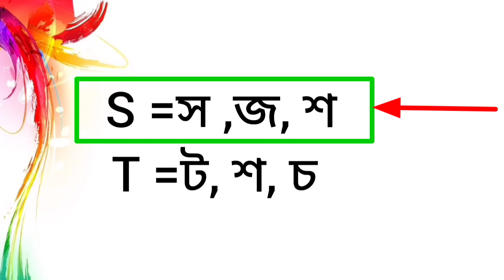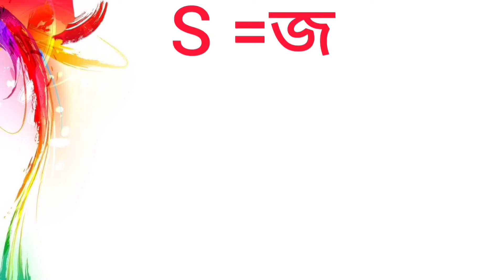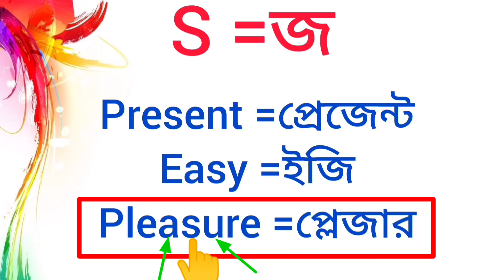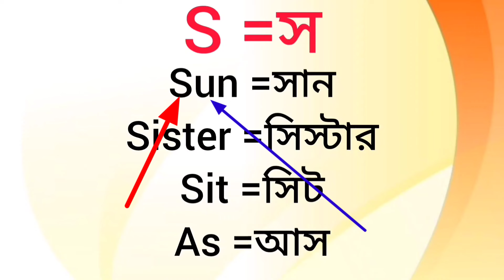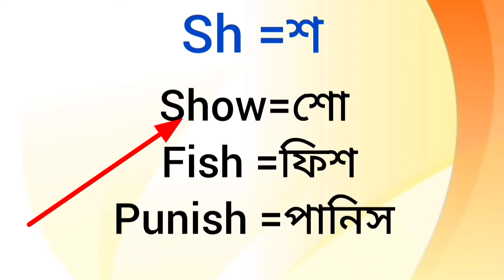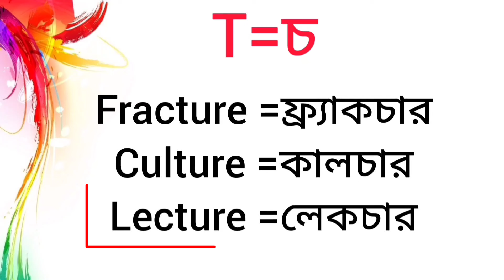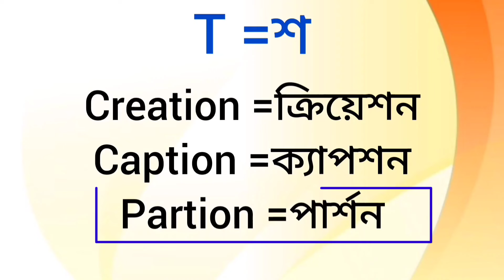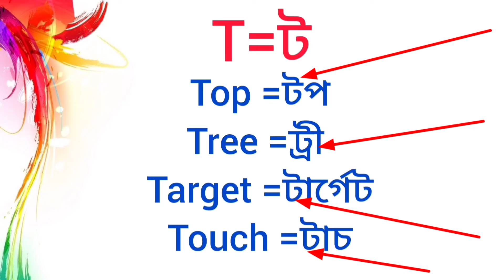🔥 রিডিং ও বানান শেখার জন্য এগুলো শিখতেই হবে | How to read English | How to learn English reading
Yours Queries:-
ইংরেজি রিডিং শিখার গোপন ট্রিক্স | যা আগে কেউ শিখায় নাই | English learning | Learn English Reading

একদম জিরো থেকে ইংরেজি শিখুন | ইংরেজি রিডিং শিখার নিনজা টেকনিক | How to Learn English Fast

"G" কখন "জ" হয় আর কখন "গ" হয় | ইংরেজি রিডিং শিখতে হলে এই নিয়মটি জানতে হবে 💯 | G-Sounds in English

"চ" এর জন্য "CH" কখন হবে আর "TCH" কখন হবে |ইংরেজি রিডিং শিখার খুবি গুরুত্বপূর্ণ কৌশল | "CH" Sounds

দুটি নিয়মে অনর্গল ইংরেজি রিডিং শিখুন।। কিভাবে ইংরেজি ব‌ই রিডিং পড়া শিখবেন ।। How to learn English

ইংরেজি উচ্চারণ শেখার সহজ উপায় ।। VCV and CVC rules in English ।। ইংরেজি রিডিং শেখার সহজ উপায়

ইংরেজি বানান শেখার সহজ উপায়। CVC rule /VCV Vowels long sound short sound. Long vs short vowel sound

C এর 'ক' এবং 'ছ' সাউন্ড | ইংরেজি রিডিং শিখার মজার ও সঠিক নিয়ম | Different Sounds of the letter 'C'

ইংরেজি রিডিং শেখার সহজ কৌশল | Spelling mistake in English | Spelling correction rules | Word Pattern

ইংরেজি রিডিং শেখার সবচেয়ে গুরুত্বপূর্ণ ক্লাস  ।। ইংরেজি রিডিং শেখার সহজ উপায় ।। Spelling rules

ইংরেজি রিডিং ও বানান শেখার জন্য এগুলো শিখতেই হবে।। Spelling mistake in English ।। Spelling rules

হাজার হাজার, লক্ষ লক্ষ শব্দের উচ্চারণ-বানান শিখুন।। How to read English ।। Spelling rules in English

বড়ো বড়ো শব্দের ইংরেজি রিডিং কীভাবে করব 🔥 | ইংরেজি রিডিং কীভাবে শিখব| How to learn english reading

নির্ভুল ইংরেজি বানান শেখার কৌশল ।। ইংরেজি বানান শেখার সহজ উপায়।। English spelling rules in Bengali

A B C D -থেকে ইংরেজি বানান শিখুন || How to learn English spelling zero to advanced level ||

ইংরেজি উচ্চারণের গোপন নিয়ম যা আপনাকে কেউ শেখায়নি!  Top Secret Rules of English Pronunciation

How to Learn English Reading Fast |All in One| ইংরেজি বানান ও উচ্চারণ শিখার আল্টিমেট কোর্স

বাচ্চাদের ইংরেজি শেখার সঠিক পদ্ধতি | Learn English Words Manning | How to Say English With Children

ইংরেজি উচ্চারণ এবং বানান শেখার কোর্সে ভর্তি হওয়ার জন্য কি কি করতে হবে?

ইংরেজি রিডিং পড়ে মনে করার সহজ উপায় || English to  translation

Your Quotes:-
1. How to read English ?
2. How to learn English reading ?
3. How to read English book?
4. How to learn English reading Bengali ?
5. Way to learn English reading .
6. S different Sounds.
7. Consonant different Sounds.
8. English reading kaise shikhe ?
9. English reading rule.
10. Reading rules .
11. Spelling rules in English.
12. Spelling mistake in English.
13. English spelling mistakes problem solution.
14. Spelling rules.

Youtube Search:-
s এর উচ্চারণ
T এর উচ্চারণ
স এবং ট এর উচ্চারণ
S Pronunciation
T pronunciation
all the best spelling
how to improve your spelling in english
improve your spelling skills
improve your english spelling
tips to improve spelling
ways to improve spelling
spelling learning techniques
spell technique
how to improve your spelling mistakes
techniques spelling
ইংরেজি বানান শেখার সহজ উপায়
ইংরেজি বানান এবং উচ্চারণ শিখুন সহজেই
ইংরেজি উচ্চারণ শেখার সহজ উপায়
ইংরেজি বানান এবং উচ্চারণ শিখার নতুন ক্লাস
ইংরেজি উচ্চারণ
ইংরেজি বানান শেখার নিয়ম
ইংরেজি উচ্চারণের নিয়ম
কিভাবে ইংরেজি উচ্চারণ শিখব
ইংরেজি রিডিং এবং উচ্চারণ শিখো
ইংরেজি রিডিং এবং উচ্চারণ শিখুন খুব সহজেই
ইংরেজি উচ্চারণ বিধি
বানান শেখার কৌশল
ইংরেজি উচ্চারণ ও রিডিং পড়া শিখুন
spelling english words
english vocabulary
english spelling rules
english words
spelling mistakes in english
how to learn english spellings
how to learn english spelling
english teacher
english spelling and pronunciation